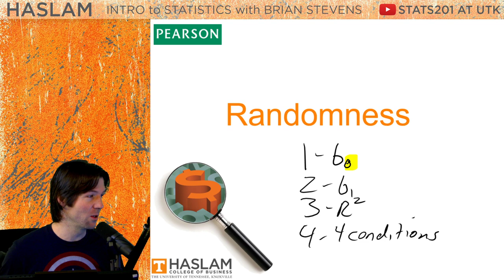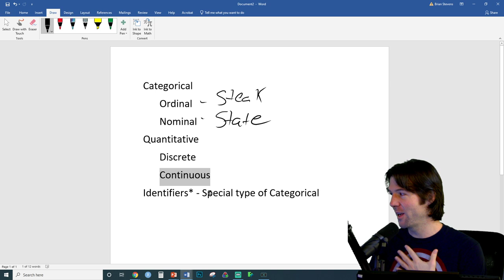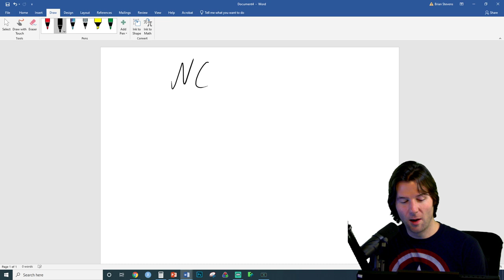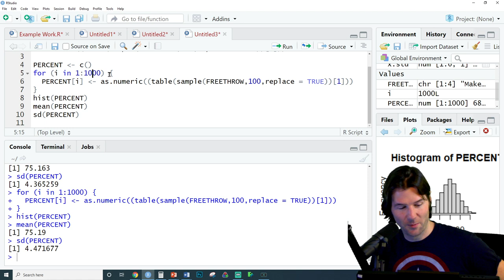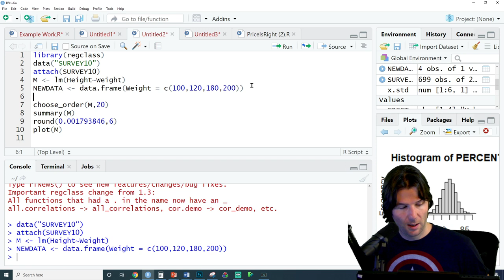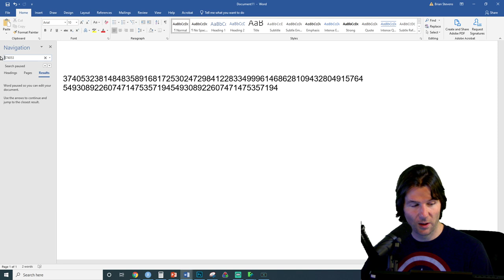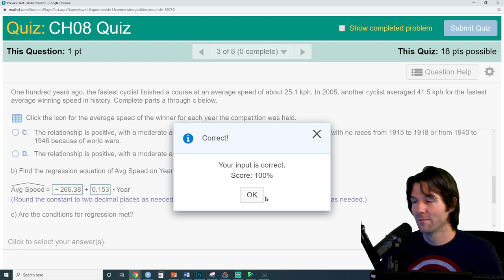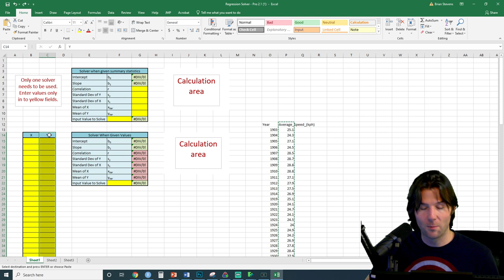STAT 201 - Review / Randomness / Sampling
0:00 - Stream Start
2:02 - Start of Class
27:00 - Test One Review
1:28:35 - LECTURE - Randomness
2:11:33 - Chapter 8 Homework
2:31:13 - Chapter Randomness Homework
3:13:41 - Chapter 8 Quiz